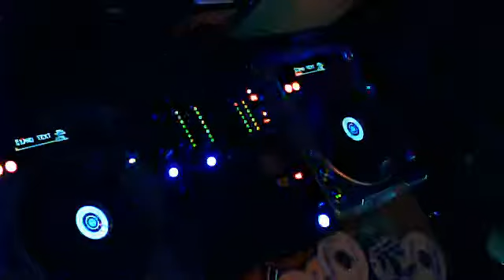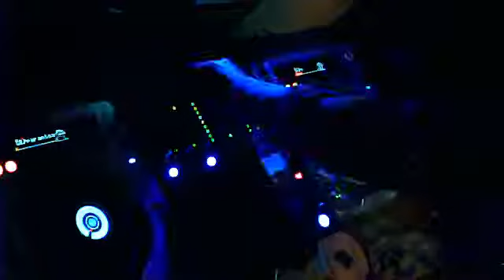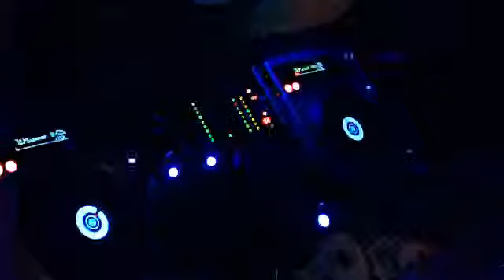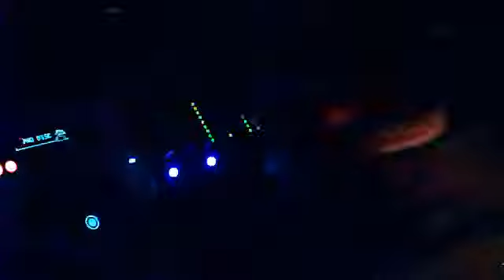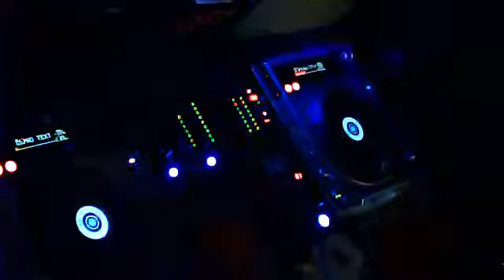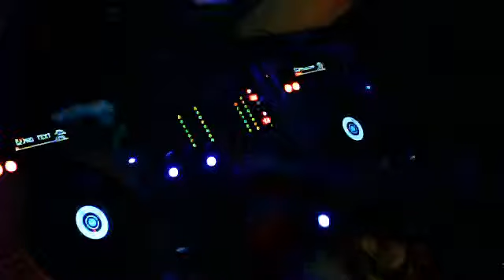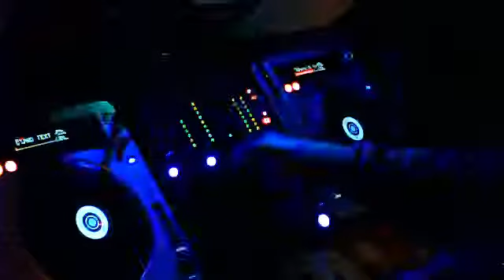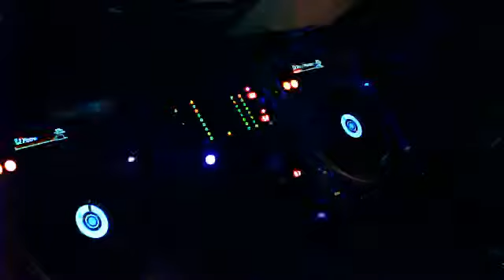DJ NAF-Y NYE 2015 Silk FM